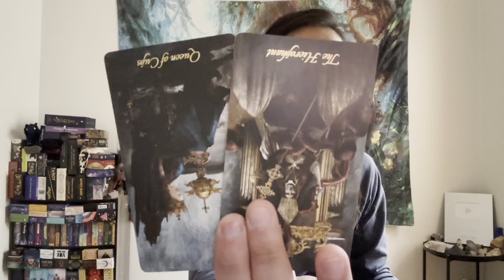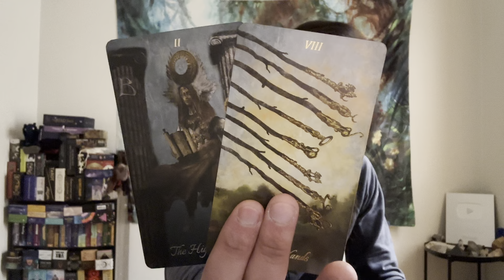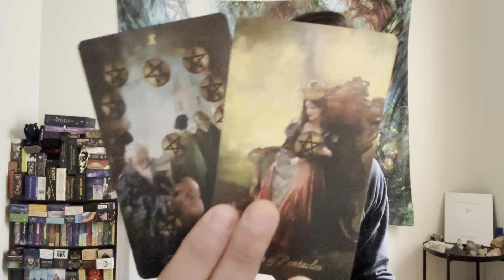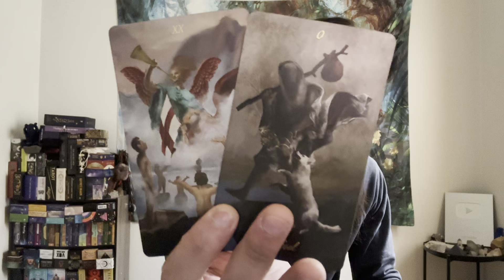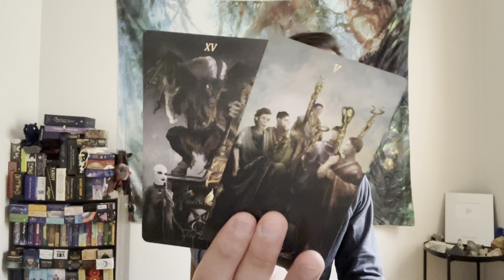Cancer ♋️ - Someone Is About To Step Into The Lion's Den Again....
This will be general love reading, "Will My Ex Come Back?" for Cancer Sun, Moon, Rising, and Venus signs for February 2023. This is for Cancer entertaining a second chance with an ex. We will look at both you and your ex's mutual energies and what happened between you two in the past and close out the read to see if there is a possible reconciliation.

Decks used in this reading:
Baroque Tarot